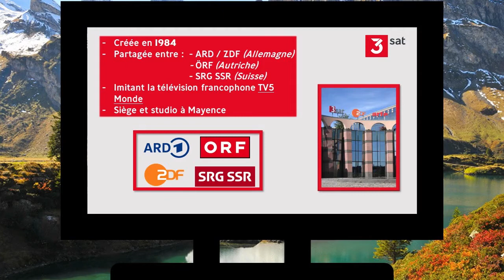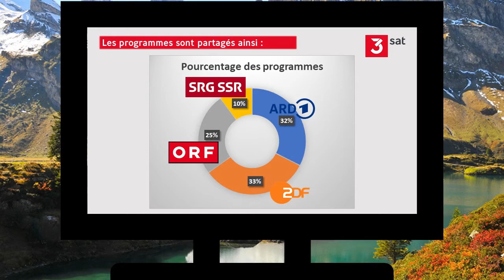A la télé : 3sat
Cette vidéo vous informe sur la chaîne des DACH Länder : 3sat !
Mon logiciel de montage (Meine Montage-Software) : Shotcut